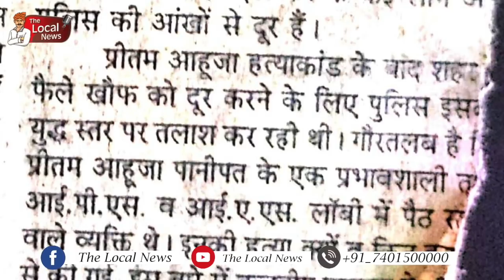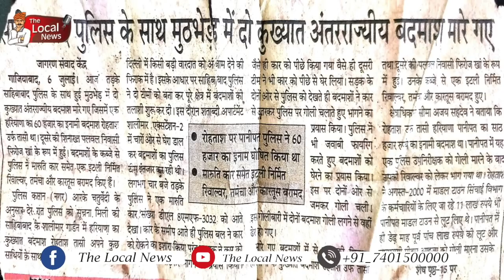HARYANA के MOST WANTED GANGSTER ROHTAS URF TASI (सिवाह) की UNTOLD STORY : CRIME से ENCOUNTER तक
यह कहानी हरियाणा के सबसे कुख्यात बदमाश रहे रोहतास उर्फ  ताशी के जीवन की कहानी है। 90 के दशक में हरियाणा, राजस्थान, उत्तर प्रदेश, दिल्ली और हिमाचल प्रदेश पुलिस के लिए सिरदर्द बन चुके हिस्ट्रीशीटर कुख्यात गैंगस्टर रोहतास उर्फ ताशी के जीवन में घटित हुई घटनाओं को, इस वीडियो में बताया गया है । पानीपत के गांव सिवाह गांव में पैदा हुआ यह बदमाश पुलिस एनकाउंटर में मारा गया ।
आज के समय में इसी सिवाह गांव के प्रशन उर्फ लंबू और राकेश पंपू आदि अन्य बहुत सारे बदमाश अपराध जगत में अपनी पहचान बनाए हुए हैं । यह हरियाणा का मोस्ट वांटेड अपराधी रहा था और आज हम अपनी क्राइम स्टोरी में इसकी लाइफ, क्राइम और इसके एनकाउंटर की मौत के बारे में विस्तार से बताएंगे ।